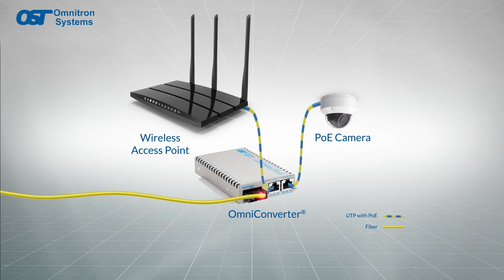Tech Talk by Omnitron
Are you ready to dive into the fascinating world of tech with Omnitron? 🤩
Learn from the experts and stay up-to-date with the latest innovations in the tech world. From AI and machine learning to blockchain and cybersecurity, we'll cover it all.

Don't miss out on this opportunity to stay up-to-date with the fast-paced world of technology!

00:00 – 00:48 – Intro to Omnitron’s Tech Talk
00:49 – 01:15 – Top 10 Technology Trends
01:16 – 01:34 – Provide your Ideas or become a Guest Star
01:35 – 02:00 – 5 Tech Trends to watch for in 2023
02:01 – End – Subscribe to Omnitron’s YouTube